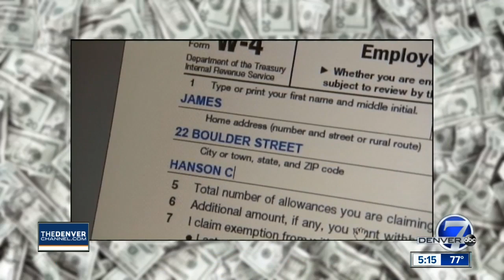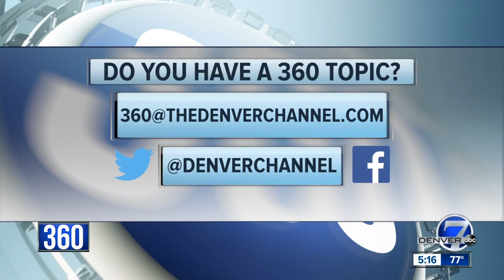How Colorado students are saving money, even earning 'free' college degrees